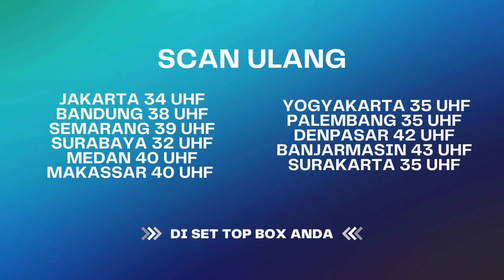Reza Kok Panik Ibu Punya Bukti Videonya ?? | Bawang Putih Berkulit Merah ANTV Eps 119 (9/10)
000004
004048